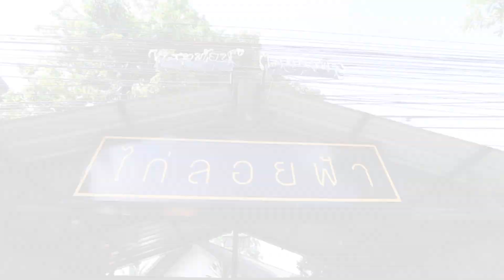ครัวแสบ กระท้อน ไก่ลอยฟ้า | อร่อยเลิศกับคุณหรีด | 5 ก.ย. 62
"ตำนานความอร่อยกว่า 33 ปี โด่งดังไปทั่วโลกด้วยความอร่อยของเมนู “ไก่ลอยฟ้า” กับการเสิร์ฟแบบไม่ธรรมดา ที่โชว์ปั่นจักรยานล้อเดียวรับไก่ที่ลอยมา เรียกว่าเป็นอเมซิ่งเมืองไทย..เลยล่ะครับ"

ครัวแสบ กระท้อน ไก่ลอยฟ้า

ที่ตั้ง : ถ.บางนา-ตราด ซอย 1 ร้านอยู่ติดถนน ตรงข้ามไบเทคบางนา